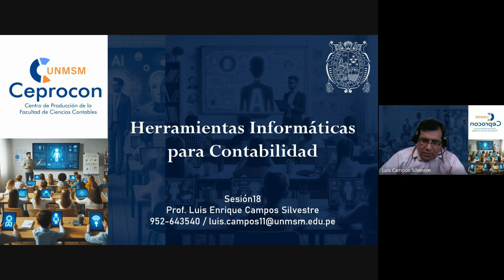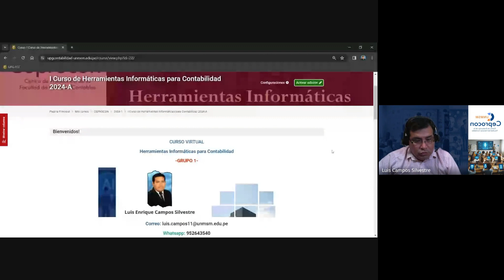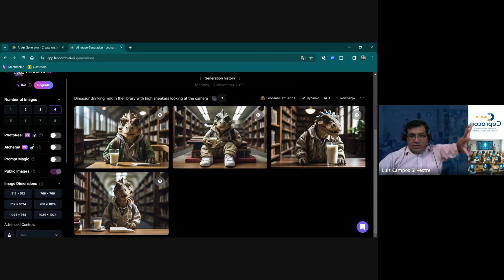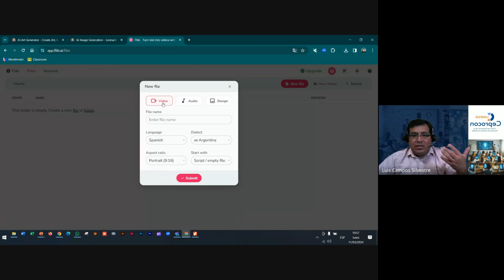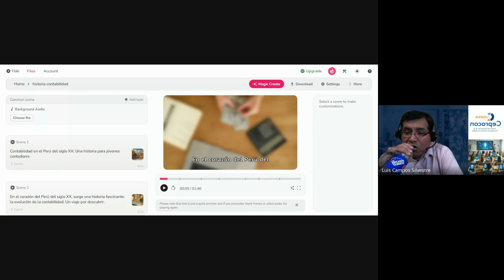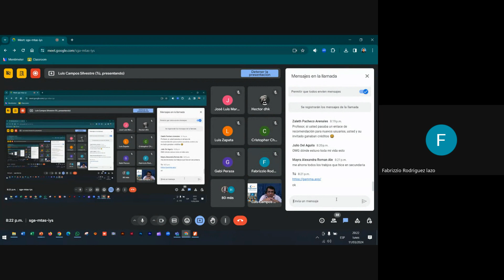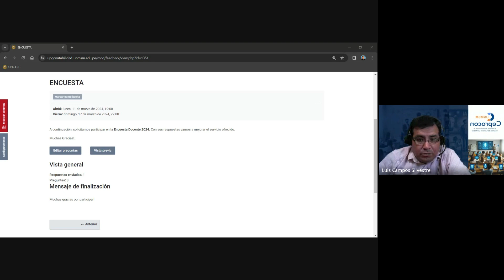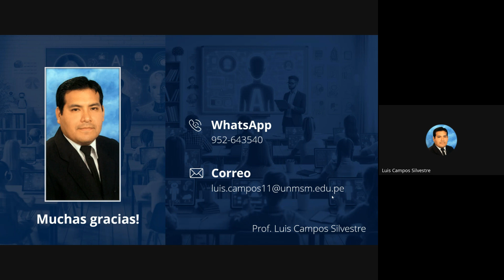Herramientas Informáticas para Contabilidad - S18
Facultad de Ciencias Contables
GRUPO 1 - SESIÓN 18